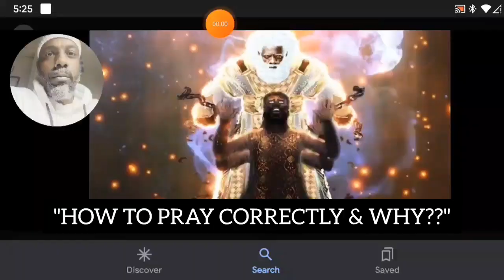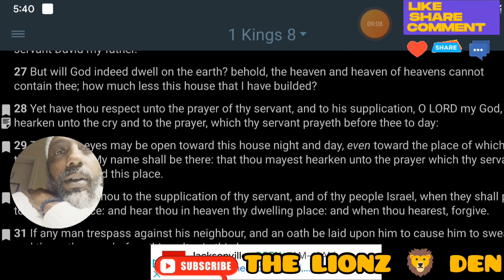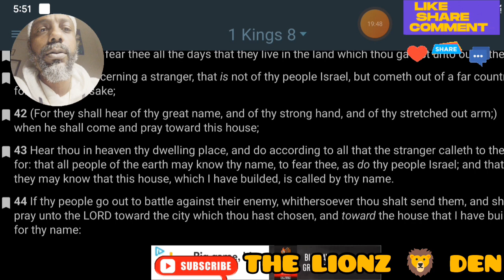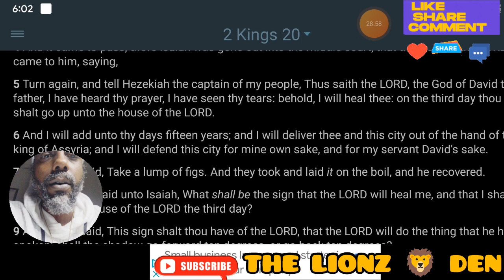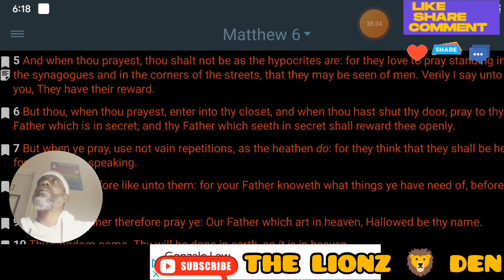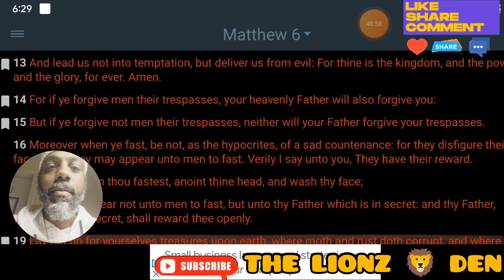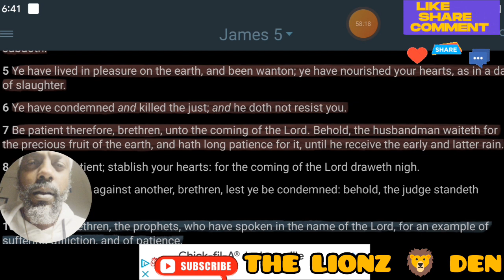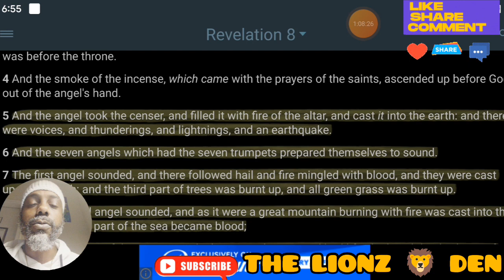🙌🏼 "WHY & HOW SHOULD ISRAELITES PRAY??"